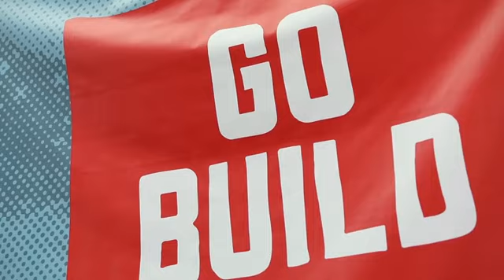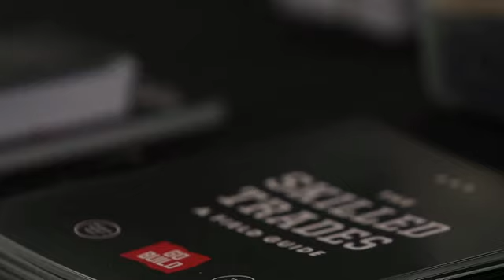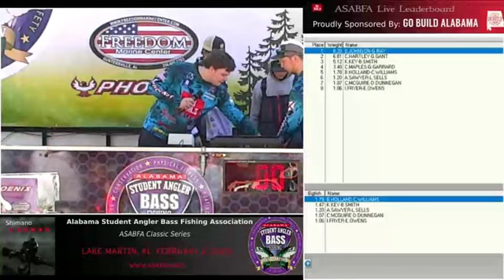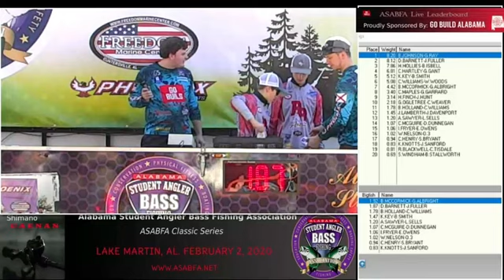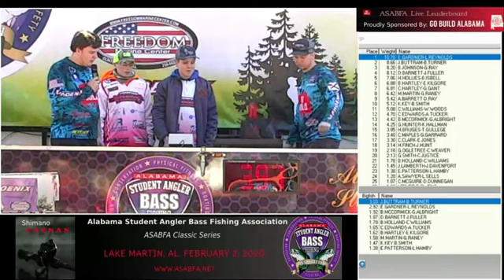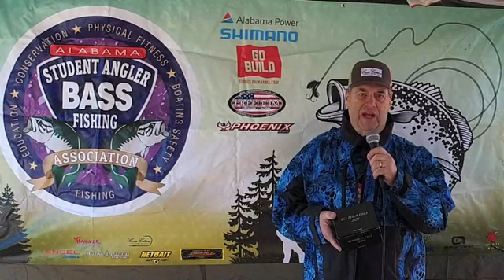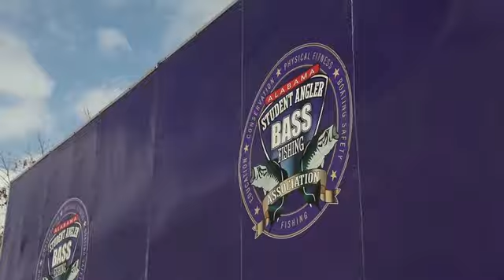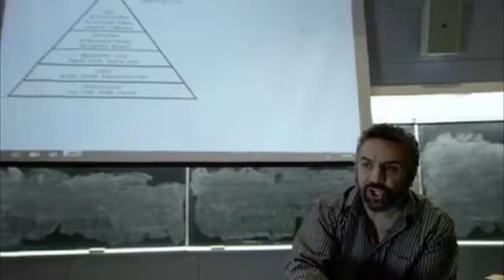ASABFA Jr Division Weigh In Lake Martin February 22, 2020